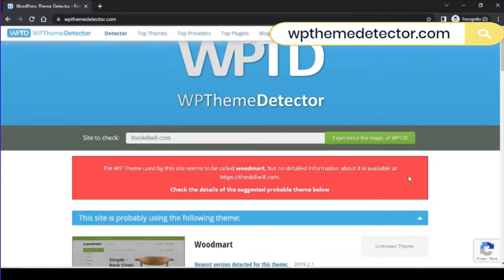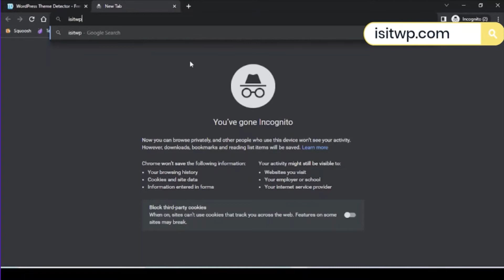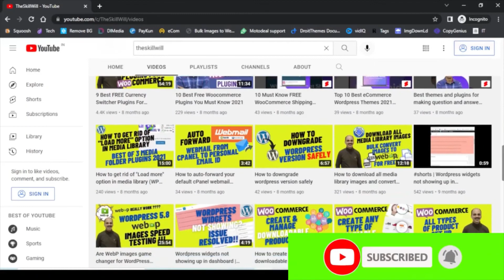How to find which theme and plugins are used on any wordpress website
Many times you wish to know which theme or plugins are used to create a website.

So, in this video I will show you how you can easily find out which theme and plugins are used on any wordpress website.

The steps given are simple and even you can detect the theme and plugins on a website without having access to it's wordpress dashboard.

I have also discussed a manual method if the online tools do not give results.